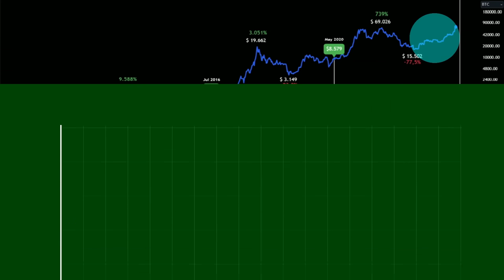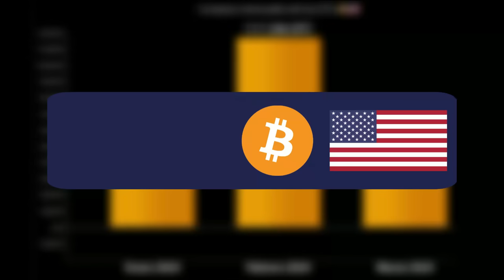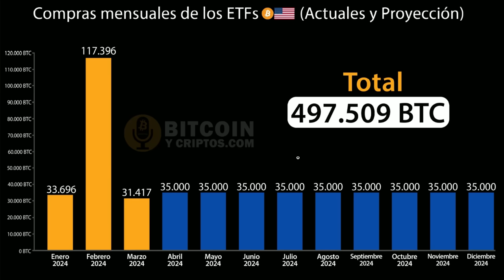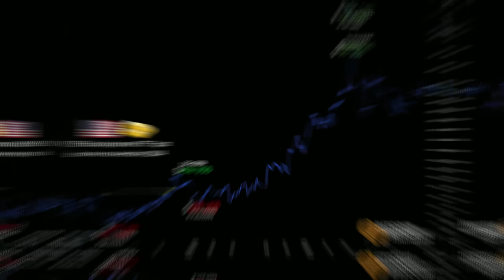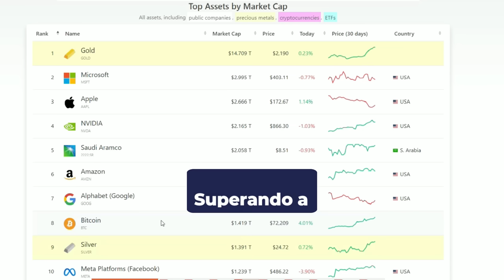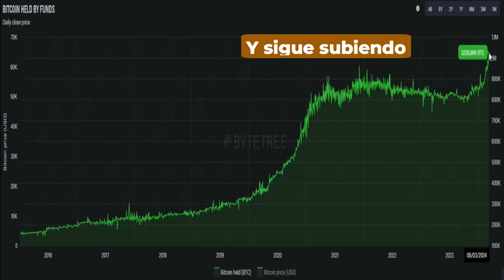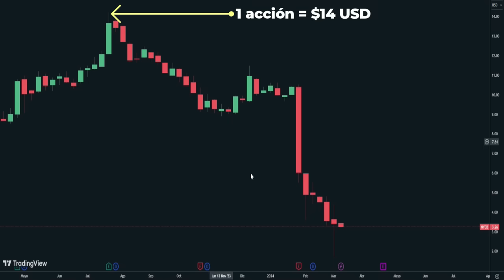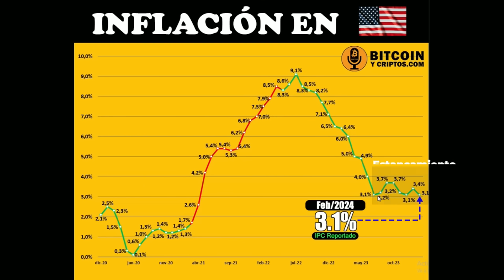🔥BITCOIN en ATH $72.900 DOLARES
🟢🟢El precio de bitcoin sigue su corrida alcista y va a continuar…